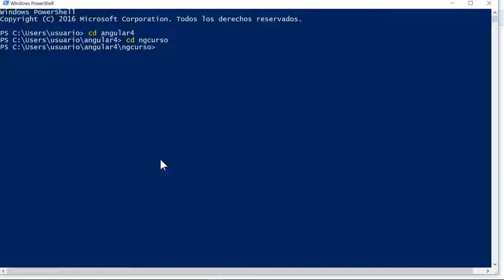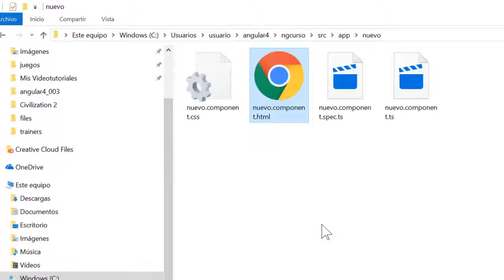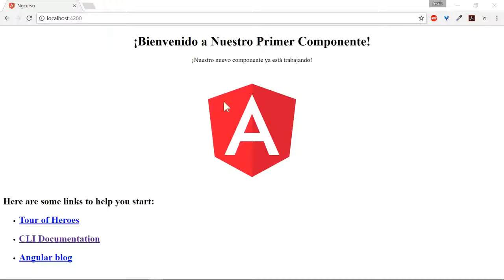03 Curso de Angular 4 Crear un Componente